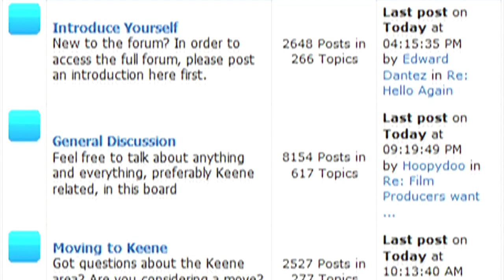Shire Choir Performing "Thanks but no Tanks" at Keene City Council Meeting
Five minutes prior to the start of the Keene city council meeting on 2/16, activists stood to sing "Thanks but no Tanks" to the tune of Three Dog Night's "Joy to the World".  Thankfully, no one was threatened with arrest.  The vote on the BEARCAT attack tank was put off until the 3/1 meeting.